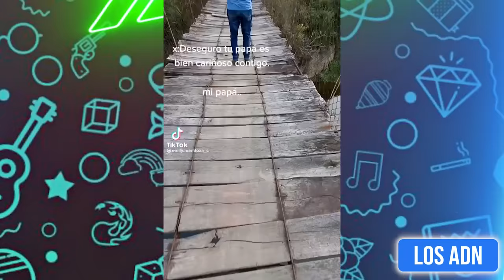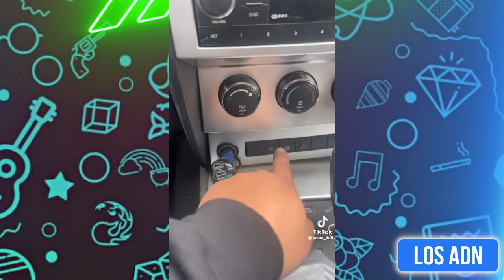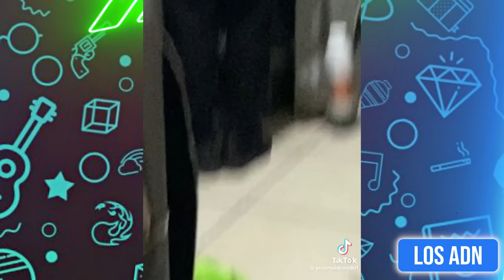🚨 ASÍ SON LOS PAPÁS M3XlCANOS 😂 (SI TE RIES PIERDES)